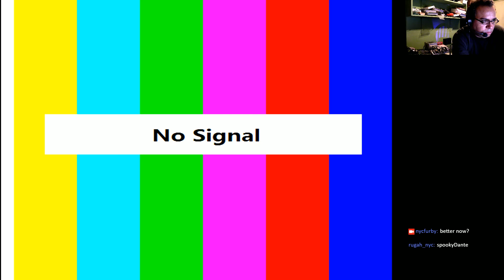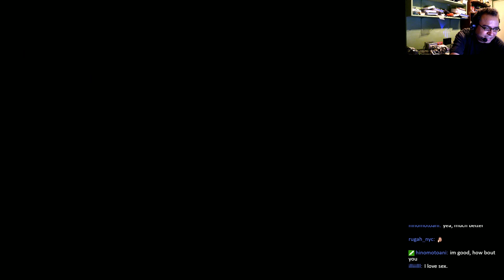[Aero Fighters 2 1994] Play through with Sabin [1080p/60fps]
SNK Neo Geo Aero Fighters 2 (Sonic Wings 2) stream play through